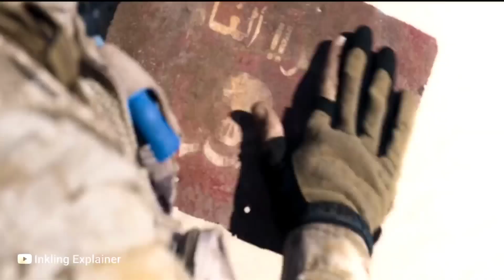सिपाही फस गया रेगिस्तान में | Soldier Trapped in Desert | Inkling Explainer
सिपाही फस गया रेगिस्तान में  | Soldier Trapped in Desert